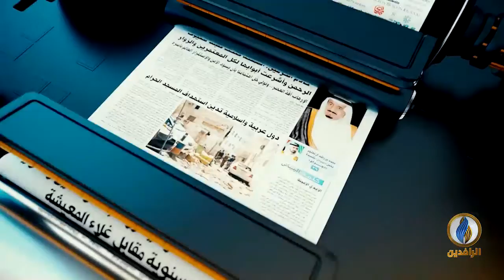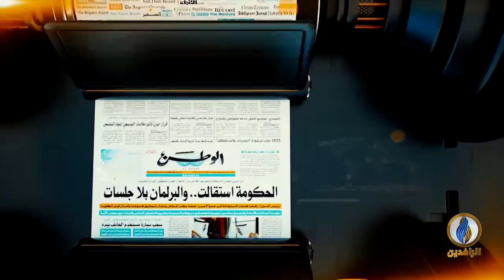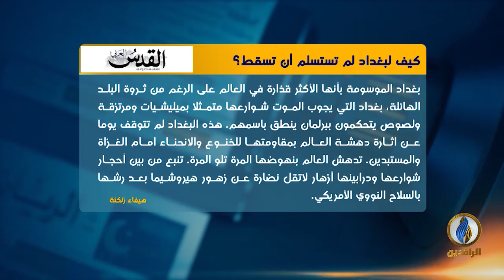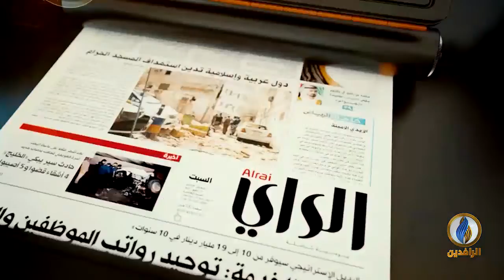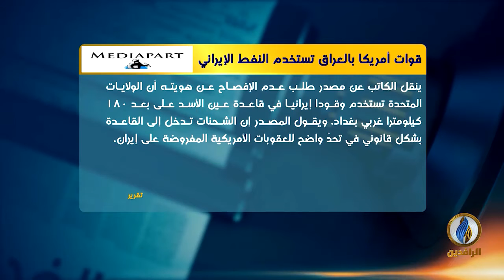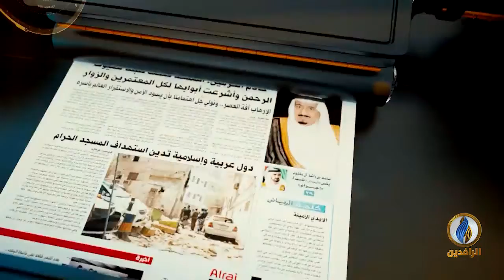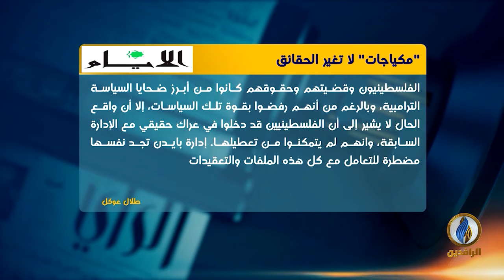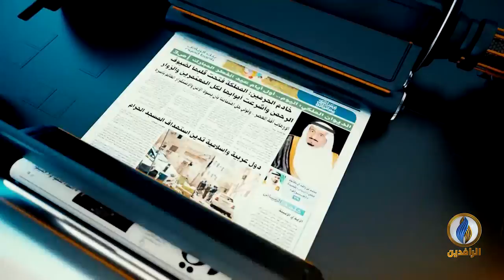صدى_الأقلام​​​ | 13 - 4 - 2021 | قناة_الرافدين​​​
تقديم:
نياز نهاد